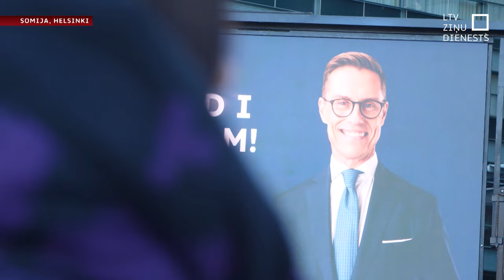Somijā rītdien izšķirošā kārta valsts prezidenta vēlēšanās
Kaimiņos Somijā rīt izšķiroša diena – vēlētāji izvēlēsies valsts prezidentu nākamajiem sešiem gadiem. Tā ir politiskā divcīņa starp diviem bijušajiem ārlietu ministriem un ļoti pieredzējušiem Somijas politiķiem - valdošās Nacionālās koalīcijas partijas izvirzīto Aleksandru Stubu un neatkarīgo kandidātu no “zaļo” partijas - Peku Hāvisto. Un daudziem somu balsotājiem izvēlēs parādās arī tādi apsvērumi kā – dārzeņu hamburgers vai gaļas sardelītes? Partnerattiecības ar vīrieti no Ekvadoras vai laulātā draudzene no Lielbritānijas?